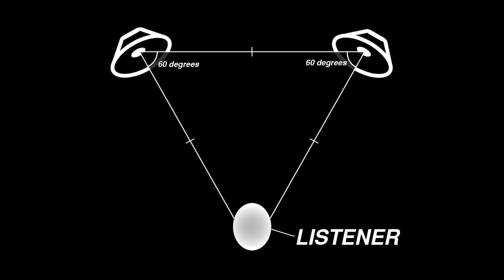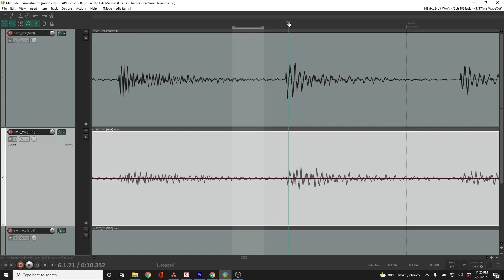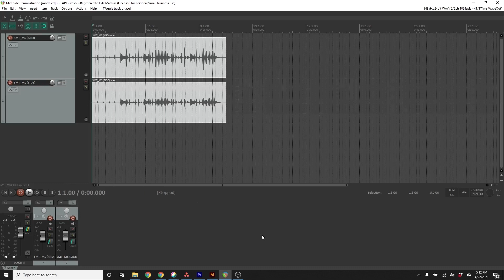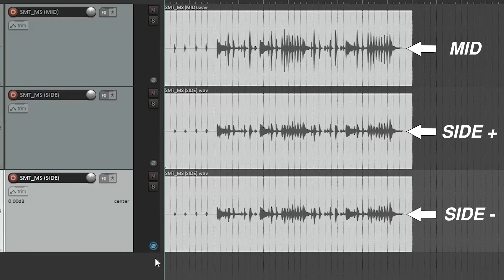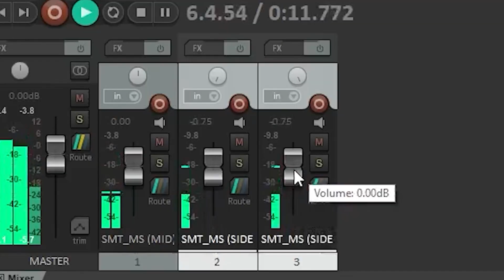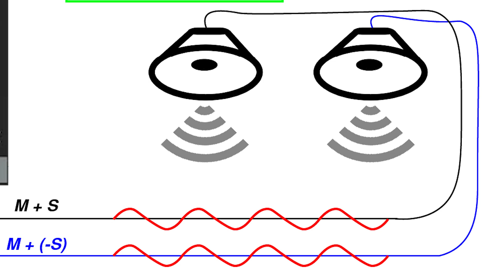Mid-Side Stereo Technique | Demonstration & Explanation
The mid side stereo microphone technique is extremely powerful and incredibly versatile! You only need two microphones - a mid microphone and a side microphone. You'll be amazed by the spacious sound and the level of control over the sound that the mid-side technique offers.

- Budget Mid-Side Mics -

- Mics Used In This Video -

0:00 - Introduction
0:20 - Stereo Microphone Techniques
1:20 - Benefits Of The Mid-Side Technique
1:55 - How To Set Up Mid-Side Microphone Technique
3:18 - How The Mid-Side Technique Works
5:03 - Learn More About Stereo Mic Techniques
5:16 - Subscribe To Audio University!